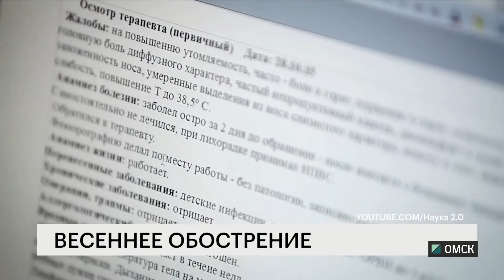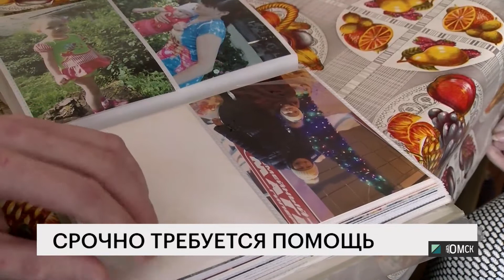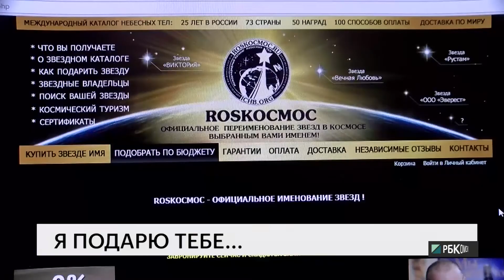Новости "РБК-Омск" от 7.03.18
Ветер перемен. Какие последствия после первого весеннего урагана? Почему омичам с тяжёлым диагнозам отказывают в лекарствах? На что готовы пойти мужчины ради радости своих прекрасных половинок? Об этом и многом другом в новостях РБК-Омск